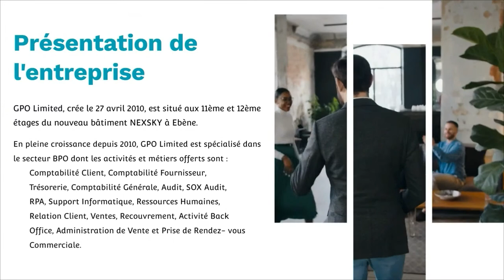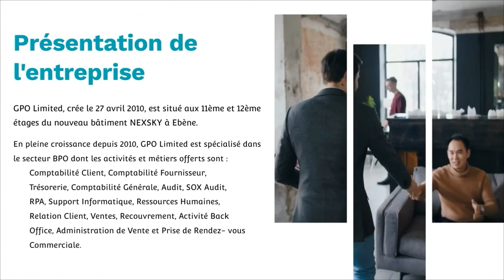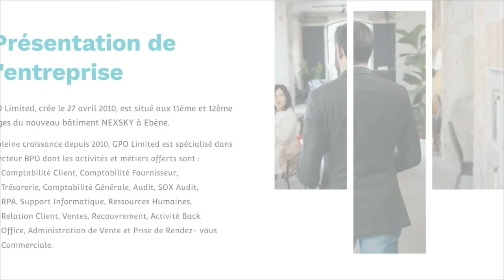Master Moris, the quiz show : votre émission découverte et culture générale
Retrouvez nous du lundi au vendredi sur TéléPlus à 20h35. Ne ratez pas ce soir la 4ème édition